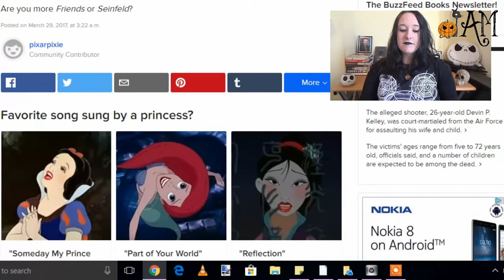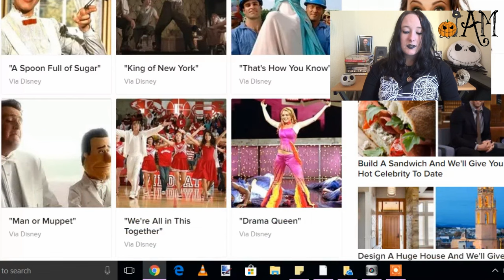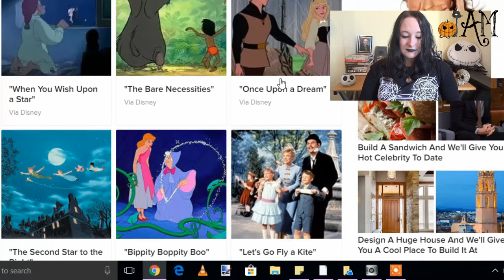Disney Songs Quiz! These Tunes Know Your Favourite TV Sitcom?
MY BOOKS [OPEN FOR LINKS AND INFO!] Disney DisneyQuiz BuzzFeed Welcome to the Disney songs quiz! These Disney songs know your favourite TV show!

Amy McLean